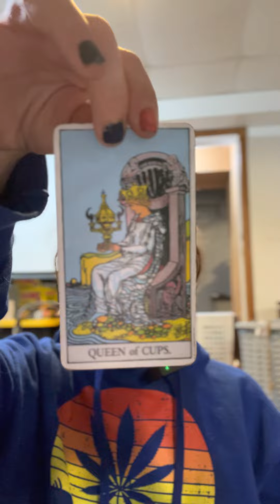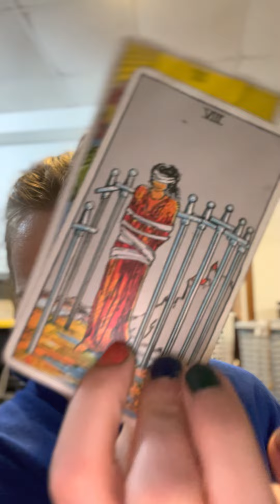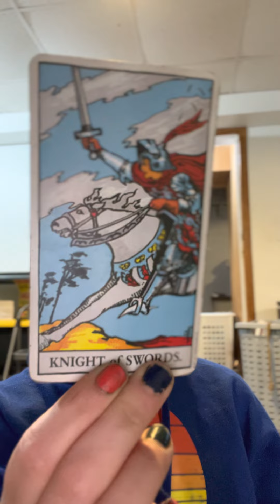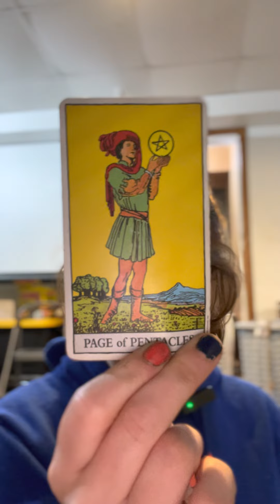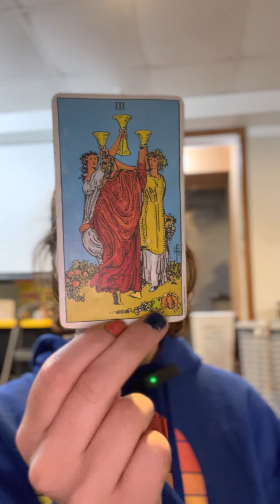Collective Message: It’s time to put on your present self glasses and take off your pastself glasses